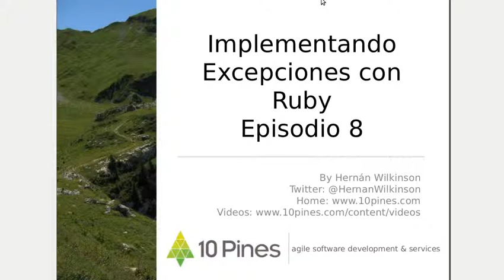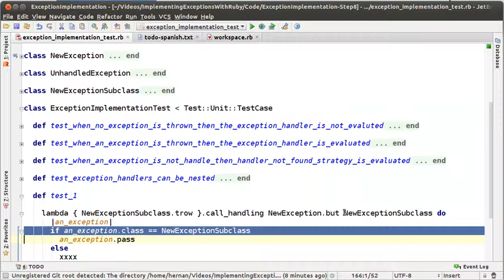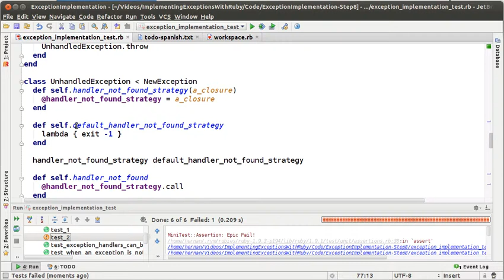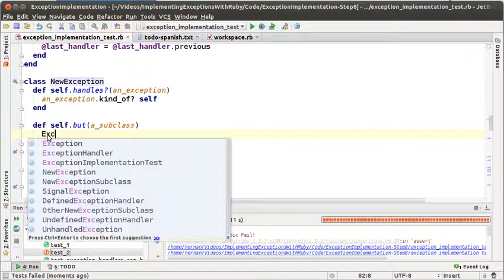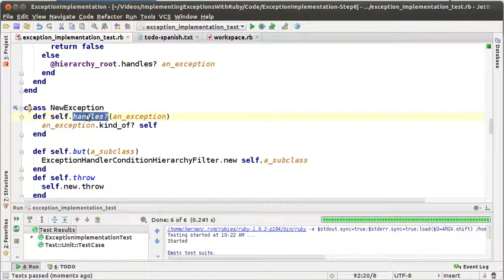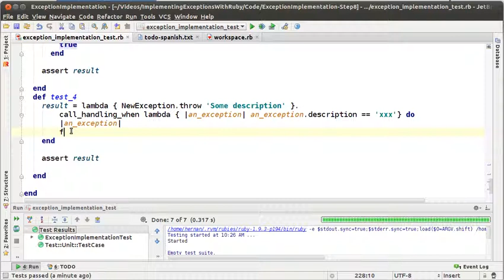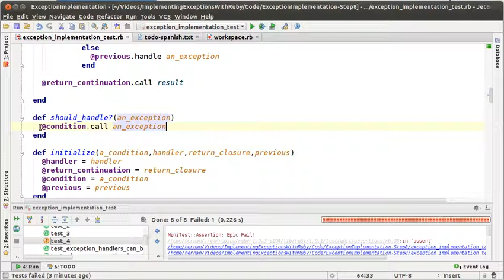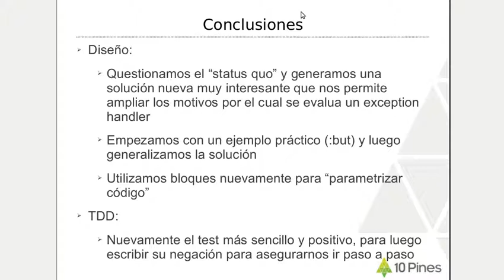Implementando Excepciones con Ruby - Episodio 8 (Español)